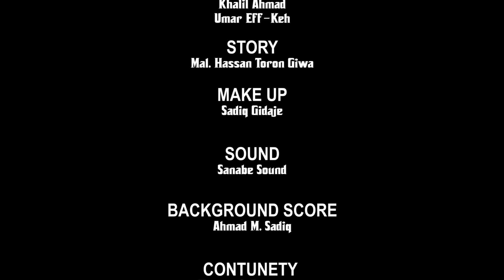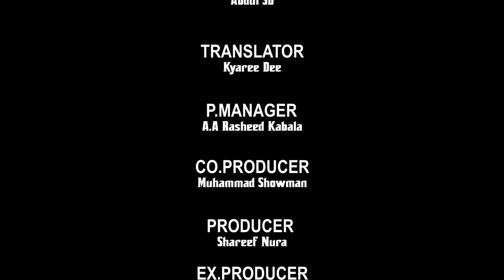DUNIYA LABARI EPISODE 3 ORIGINAL WITH English SUBTITLE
DUNIYA LABARI Episode 3 Original  With Subtitle 2021

 adam a zango izzar so hausa film